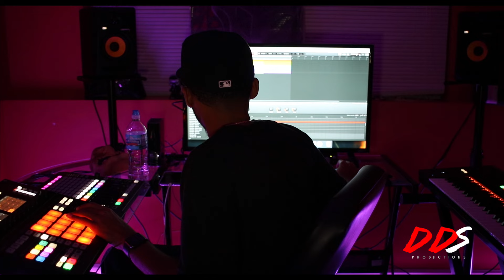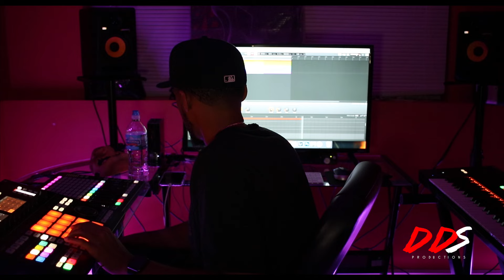First Beat in 2 Weeks Using the Maschine Jam & Studio! I'm Back! lol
I haven't been posting much lately and that is because I've been busy! But now I am back and it's been a while since I made my last beat.